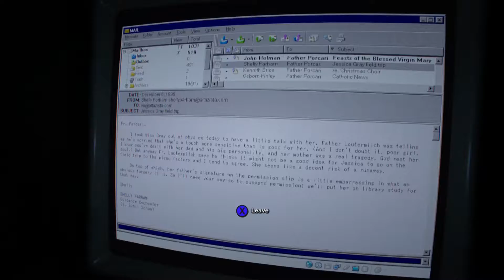THE FOREST PEOPLE - Outlast 2 - Xbox One Gameplay Campaign Walkthrough Part 7